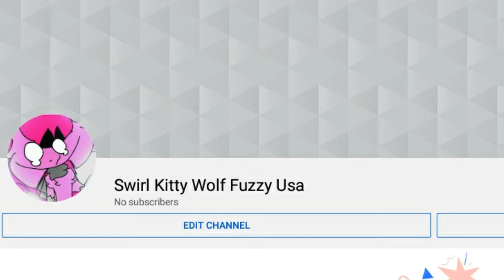I have 2nd channel now